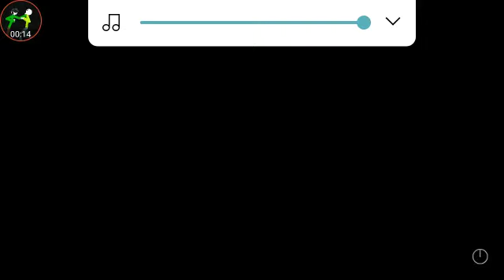ONAF [attempt fail] idk why im playing all of them in 1 day